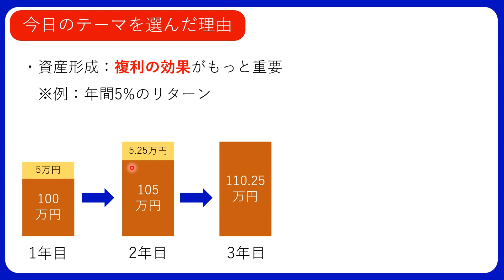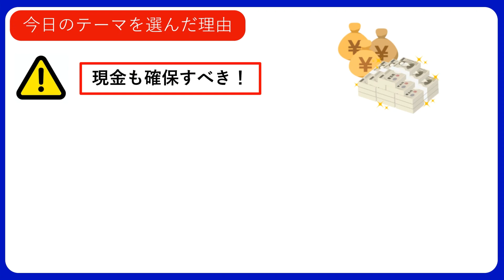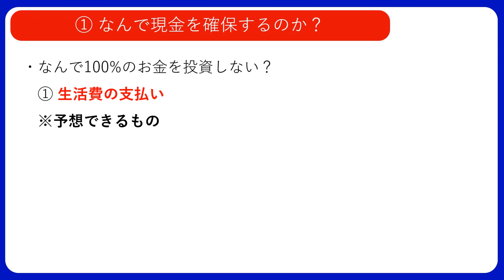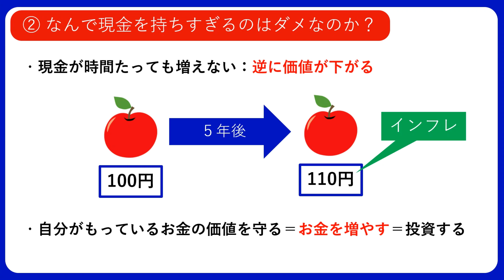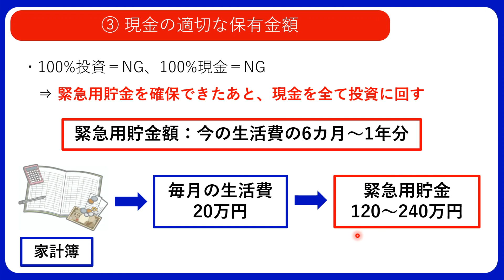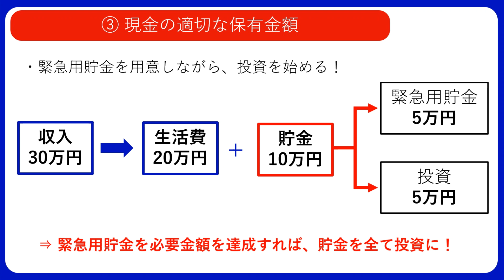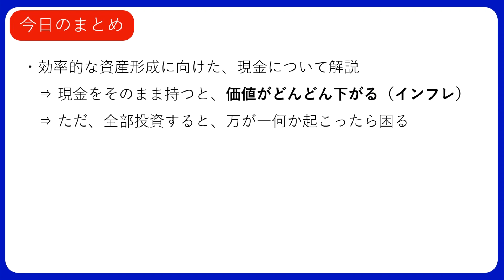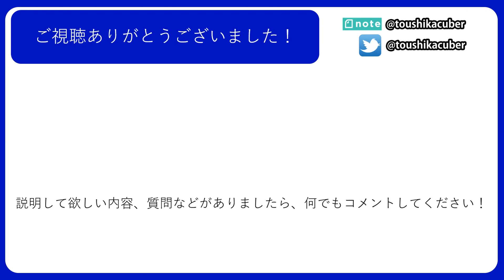【効率的な資産形成】現金はいくら残すべき？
2012から日本在住のフランス人です。

【目次】
0:00 イントロ
2:45 ①なんで現金を確保するのか？
3:41 ②なんで現金を持ちすぎるのはダメなのか？
4:56 ③現金の適切な保有金額
6:46 まとめ